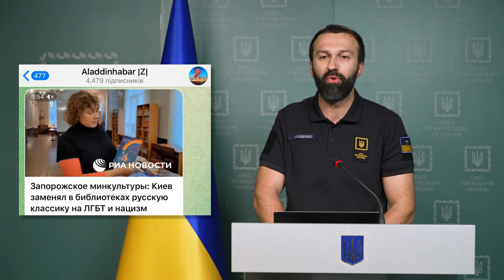Брифінг радника керівника Офісу Президента Сергія Лещенка (16.11.22)